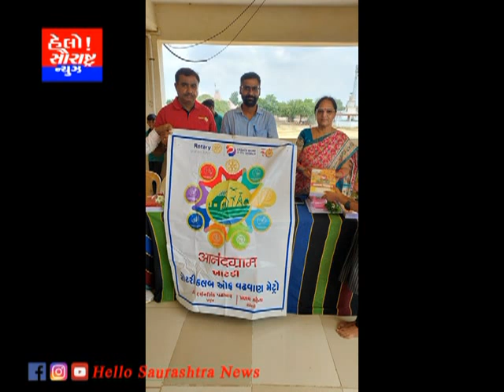મુળીના ખાટડી ગામે પ્રાથમિક શાળામાં પ્રવેશ ઉત્સવ ઉજવાયો